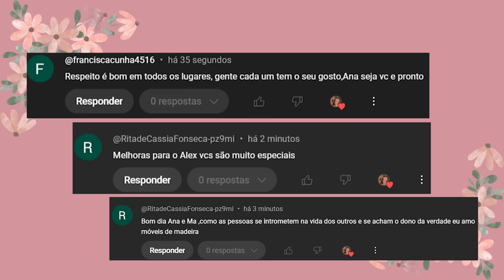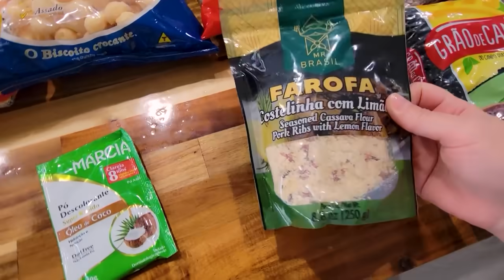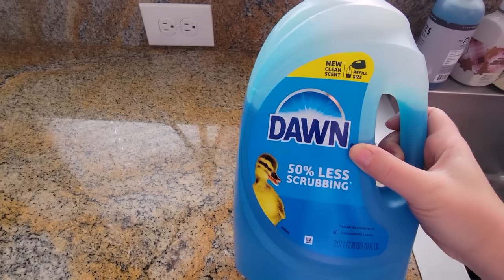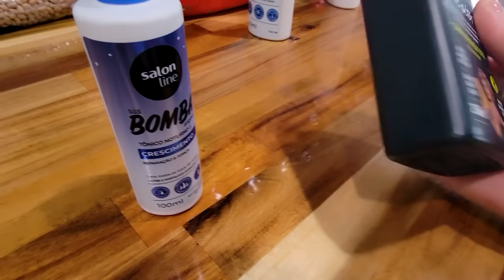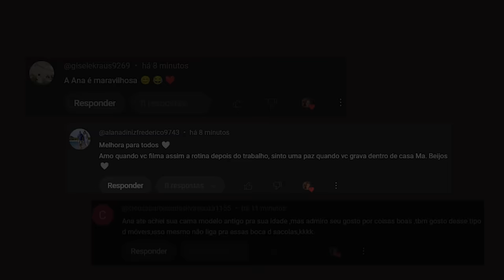SERÁ QUE MEU CABELO VAI CAIR🤣 FAZENDO LOUCURAS NO FINAL REZO PRA NAO FICAR CARECA PASSEANDO COM ANNA